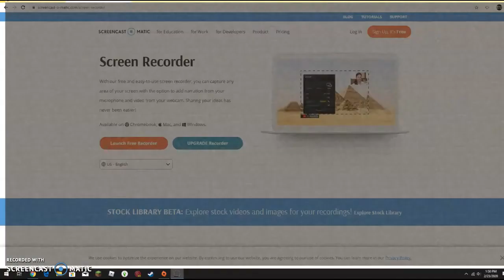Minecraft Survival!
Hey guys I hope you enjoyed this video. Im super excited about starting this series and I hope you are too! In this video I scoped out the area a bit and came across a village and found a big raviene/cave and found tons of iron and coal! Watch the video to see!
If you read all of above, you are amazing and I hope you have an amazing day/night wherever you are!